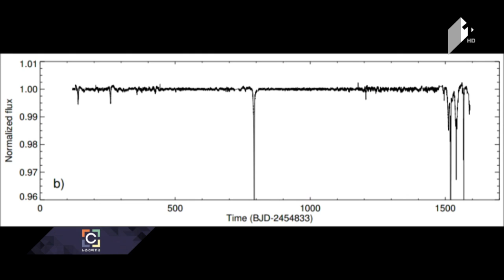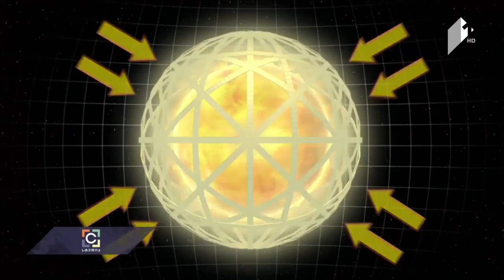უცხო ცივილიზაციათა მეგასტრუქტურები და ქართველი ასტროფიზიკოსის თეორია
სტუმარი:  ზაზა ოსმანოვი  - თავისუფალი უნივერსიტეტის პროფესორი, ფიზიკოსი